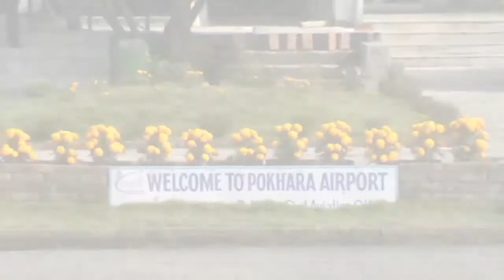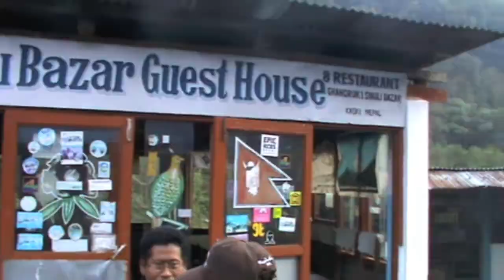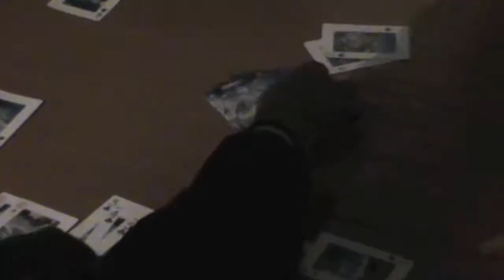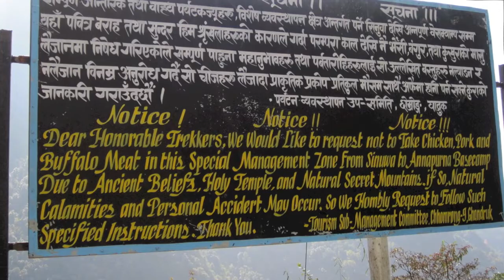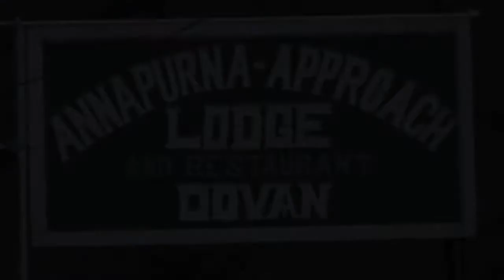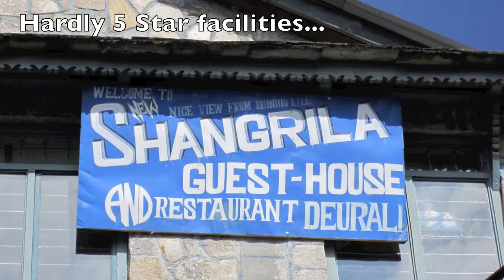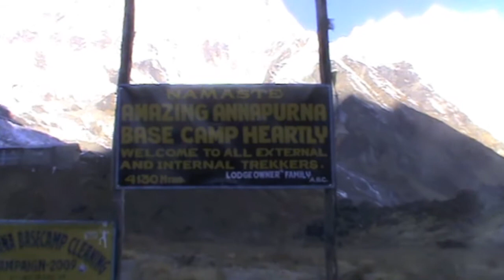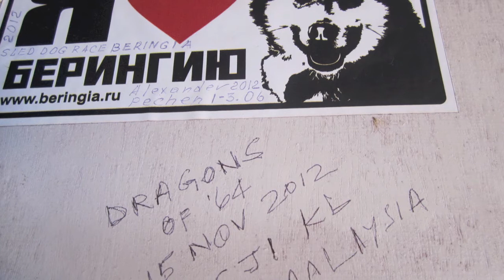Dragons of 64 - Expedition to Annapurna Base Camp - Nov 2012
SJI Dragons of 64 (SJI Class of 1981) trek up to Annapurna Base Camp Nepal in Nov 2012